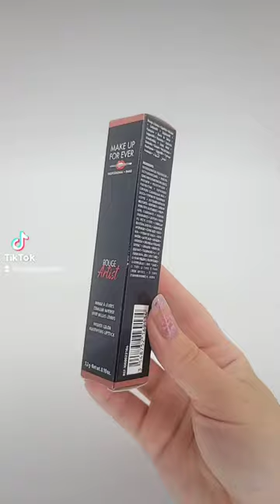Make Up For Ever Rouge Artist Lipstick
unpacking my Make Up For Ever Rouge Artist Lipstick in the shade 106 Gutsy Blush

This is hands down, one of my favourite lipsicks I tried all year -  and I tried a crazy amount.

It has a matte finish and stays on for such a long time. I love to wear it to work, because I do not need to re-apply through out the day.
After lunch, I use a tinted lip balm, and I´m all good.

This lipstick is amazing. I love the desgin that looks like an artist brush, the shade and the formula.

You need to try this one!